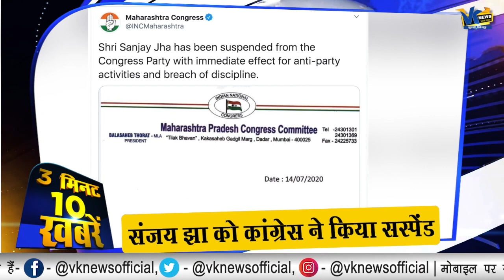3 मिनट में जानें देश-विदेश की 10 बड़ी और ज़रूरी ख़बरें! 3Minute 10 News | VK News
3 मिनट में जानें देश-विदेश की 10 बड़ी और ज़रूरी ख़बरें! 3Minute 10 News | VK News